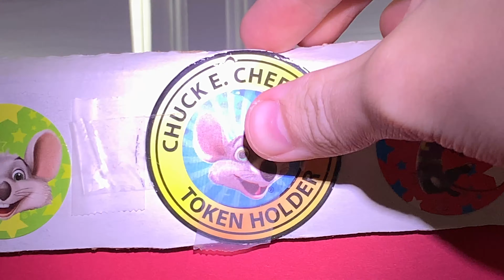CEC September 1992 segment 3